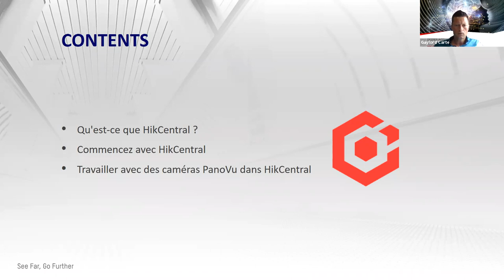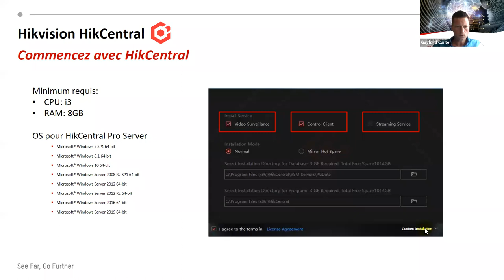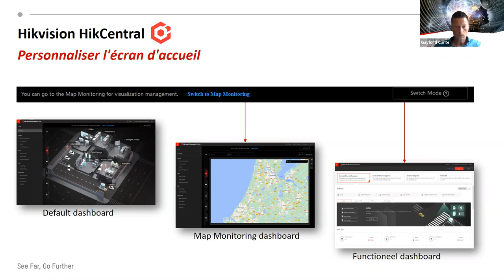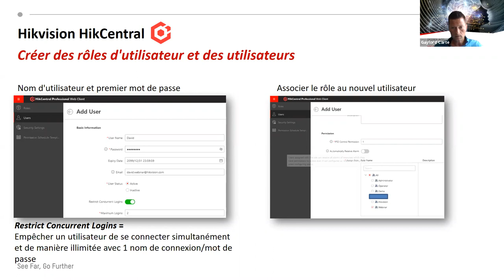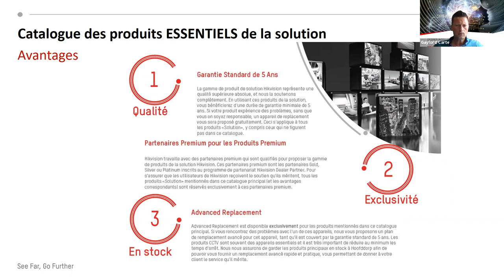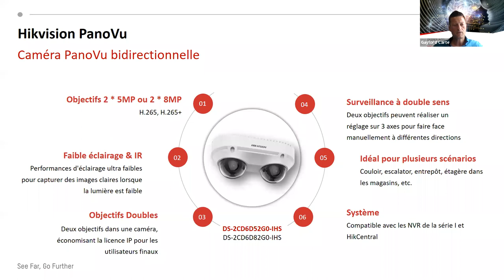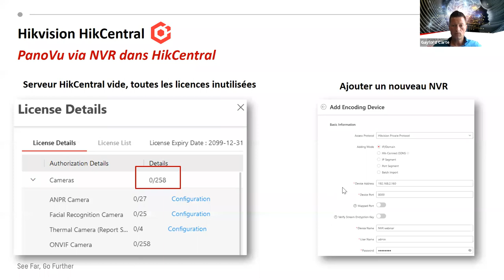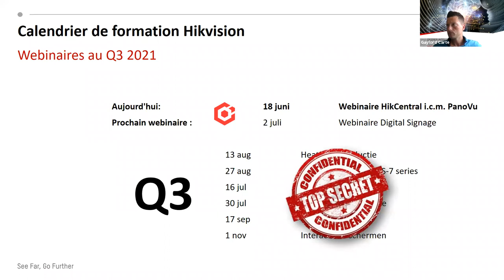Hikvision Benelux - Démonstration HikCentral